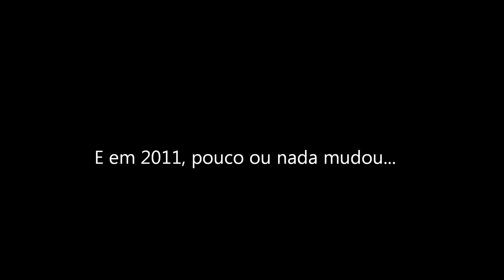Marco Paulo - Ano 2001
Uma música esquecida, muito bonita e que toca-me especialmente...